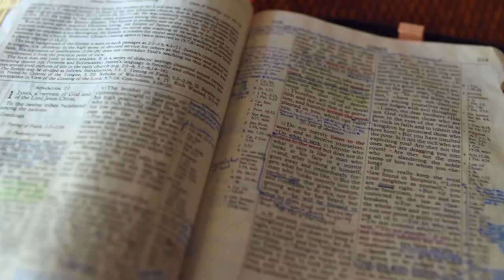Gott auf (m)einer Seite: Richter 6:28-7:7